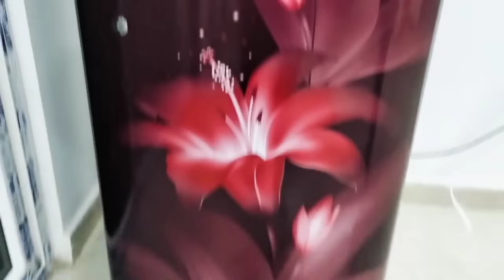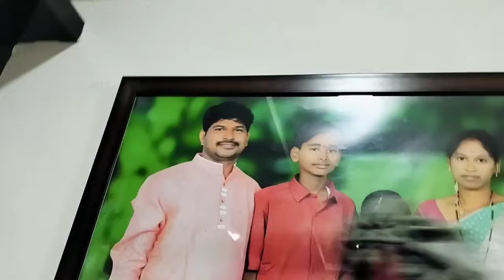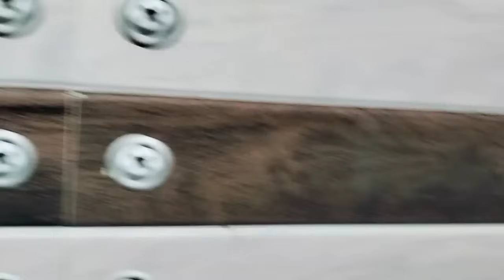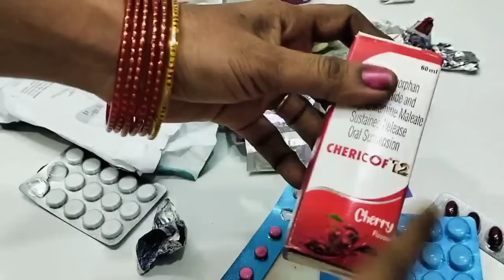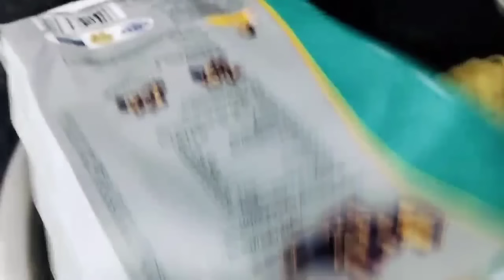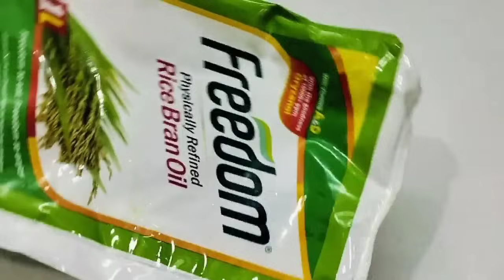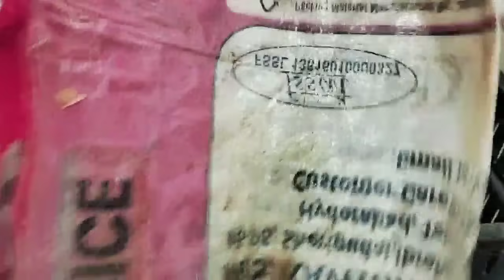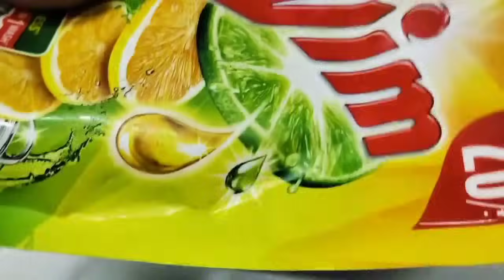👉ఈ టిప్స్ తో పనులన్నీ ఒక్కరే ఈజీగా చేసుకోగలుగుతారు/How to kitchen tips in Telugu@SiriChannel2013